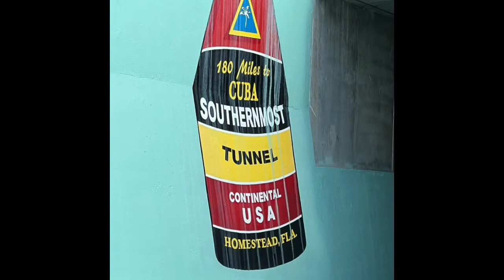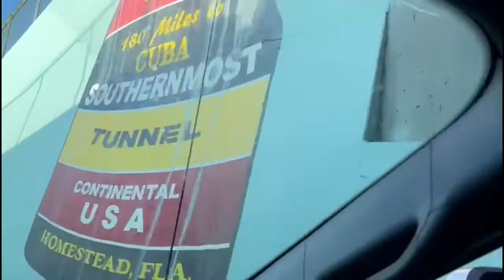2022 Campout Webelos Woods 5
The Troop supporting the Packs during the Annual Webelos Woods Competition & Bridging.